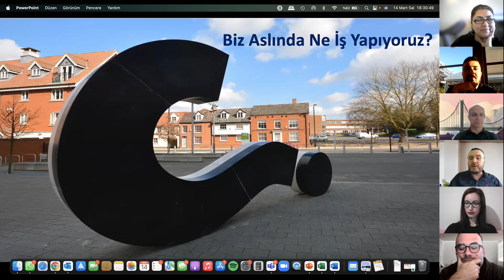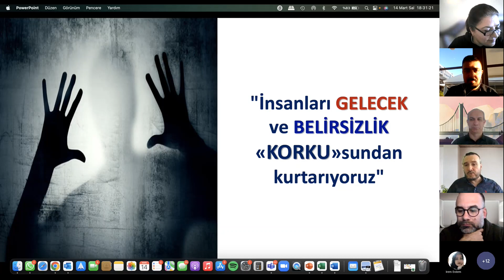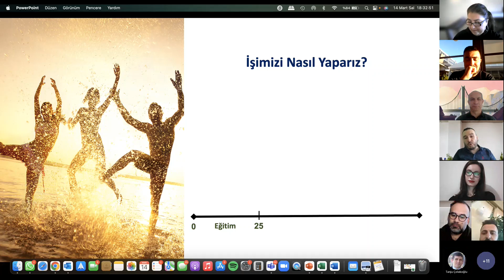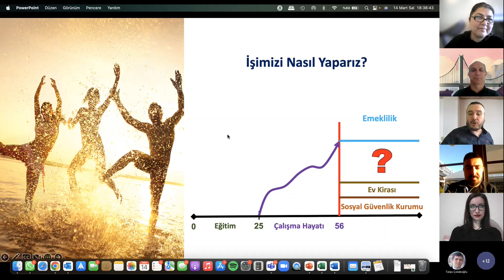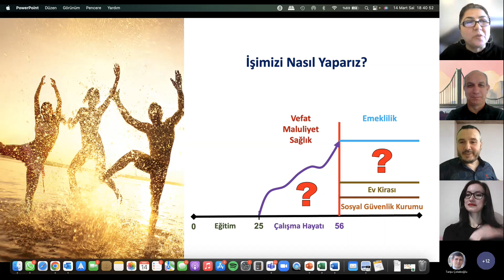Sigortacılık ve Kariyer Söyleşisi - Mehmet UYGUN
Sigortacılık ve Kariyer Söyleşisi

Mehmet UYGUN
"Sigortacılık Okulu"
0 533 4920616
Kanlıca Mh. Rumeli Çıkmazı
Sokak No:5/9 Beykoz/İST